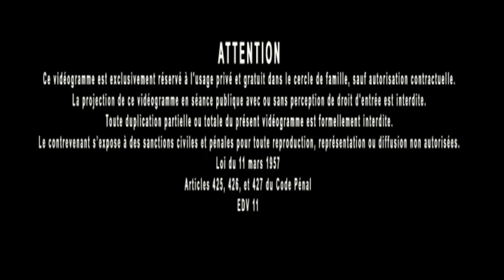Jacques Grimault | Exercer la Vertu, intuition & être conforme avec la Nature